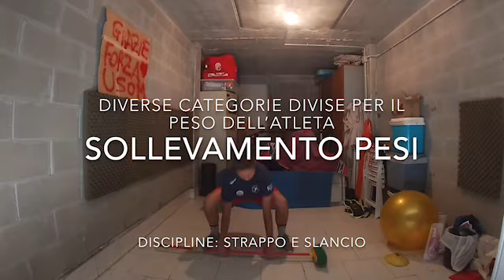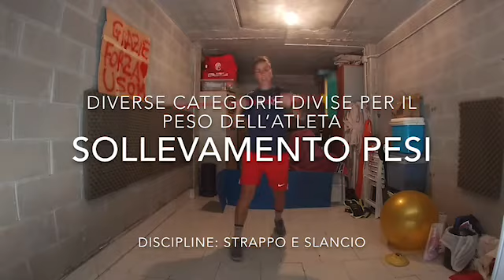Educazione Motoria Istituto G.Dezza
Carrellata di Olimpiadi!